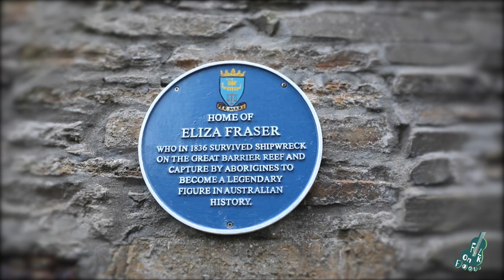Kris Drever on Orkney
The guitarist, singer and songwriter Kris Drever –  Radio 2 Folk Singer of the Year 2017 - was born and brought up on Orkney, the archipelago of about 70 islands off the Northern coast of Scotland which is steeped in history.

Kris takes Matthew Bannister for a walk, starting in the main town of Kirkwall with its huge sandstone cathedral commemorating St Magnus who came to an untimely end. In the graveyard Kris sings “Winter Moon”. Then they head off to the shores of the great natural harbour at Scapa Flow where Kris performs his powerful song about the scuttling of the entire German navy there in 1919. They end up at the chapel created in a nissen hut by Italian prisoners during the Second World War – a poignant setting for Kris’s song “Ghosts”.

Along the way, Kris reflects on the influence of his musical parents; on Scotland’s fondness for strong drink and explains why he’s now moved to Shetland. It’s another great episode with a thoughtful and inspiring artist.